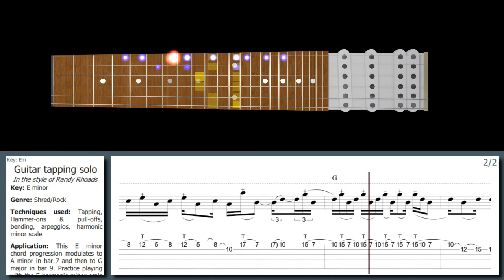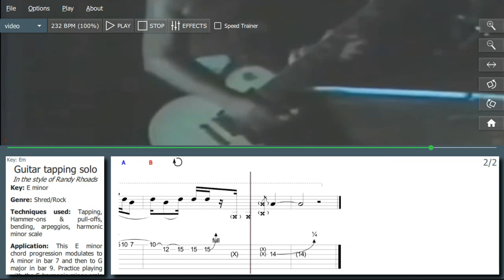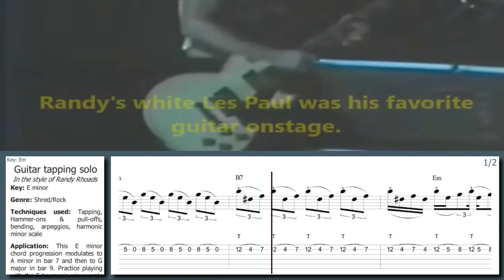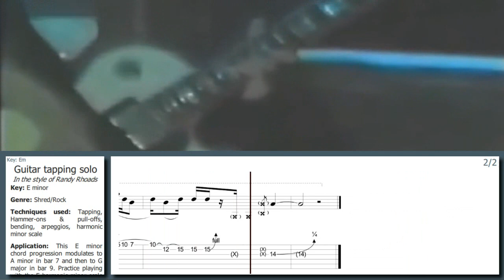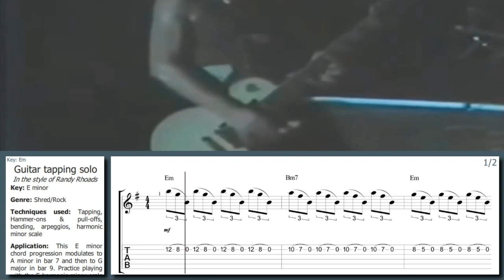Randy Rhoads - INSANE use of TAPPING, ARPEGGIOS, & The harmonic minor scale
This Randy Rhoads style lick is part of the Rock Shred licks package: Rock Shred Licks from "Best Licks - Intuitive Guitar"

Download this lick (+ get our high-tech player): Lick 183 - Randy Rhoads - INSANE use of TAPPING, ARPEGGIOS, & The harmonic minor scale